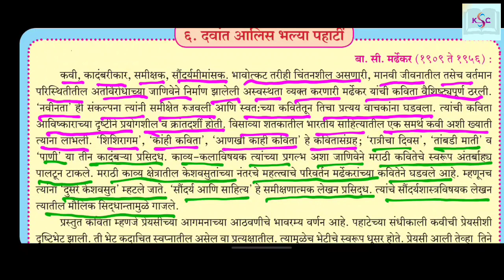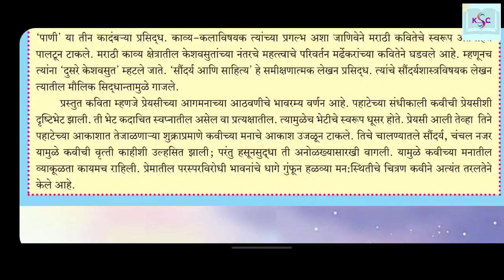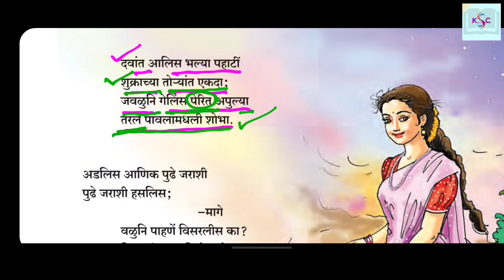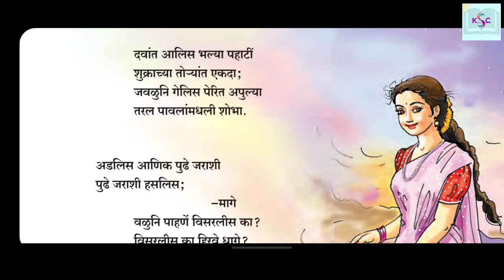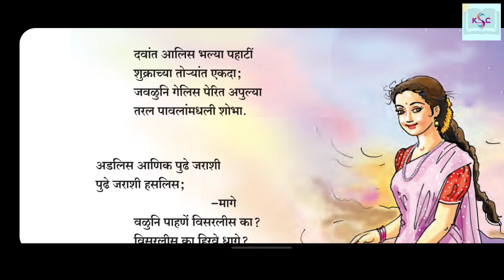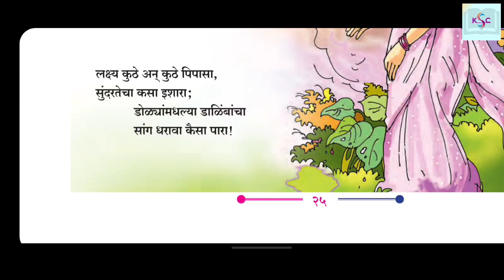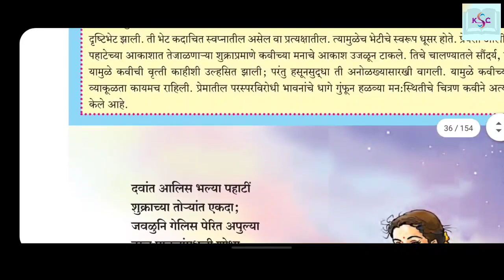दवांत आलीस भल्या पहाटीं | बा. सी. मर्ढेकर | इयत्ता अकरावी | विषय मराठी | कविता स्पष्टीकरण भाग 1.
कवी बा सी मर्ढेकर यांनी 'दवात आलीस भल्या पहाटीं' या कवितेमध्ये स्वप्नवत येणारी प्रेयसी व गुढपणे तिचे निघून जाणे यातील व्याकूळता तरल प्रतिमांतून व्यक्त केली आहे.